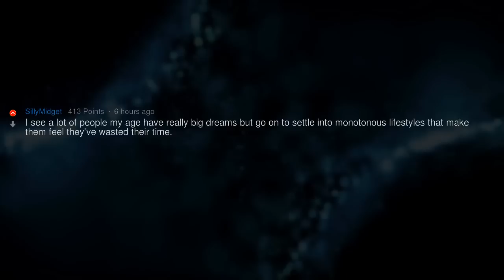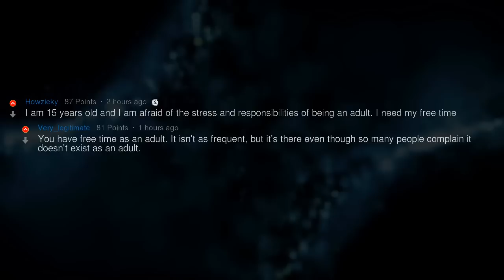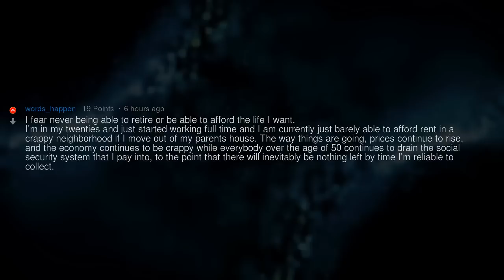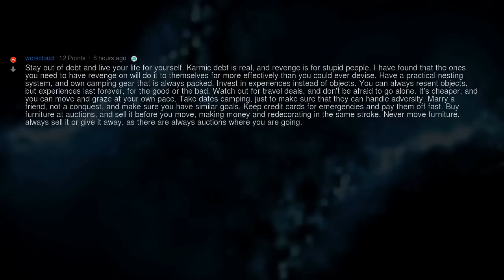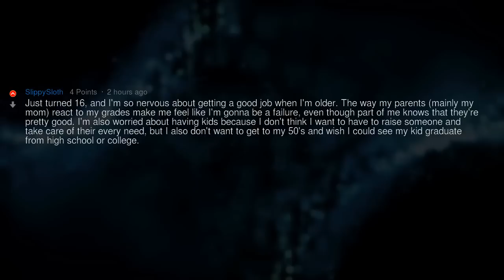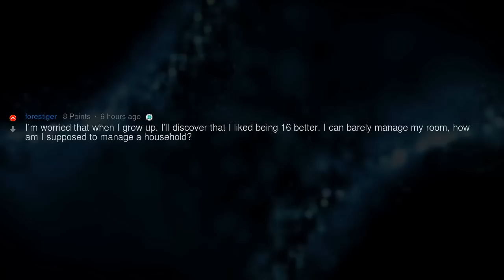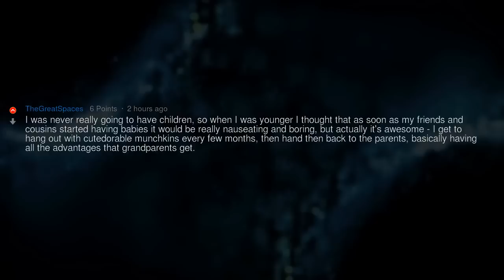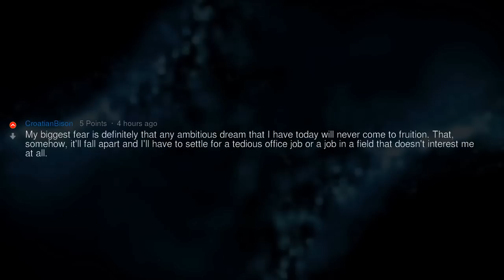Younger People, What Is One Thing You Fear About Growing Older?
▶ Fresh AskReddit Stories: Younger People, What Is One Thing You Fear About Growing Older? 🔥 2nd channel with exclusive Reddit stories!